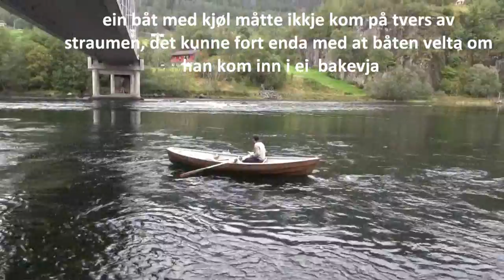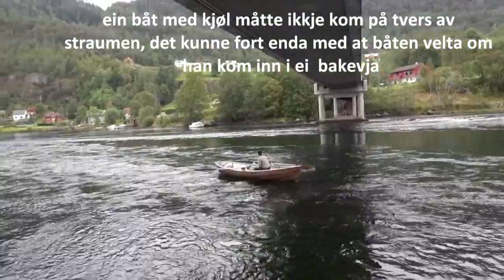løyping i straumsjø med robåt